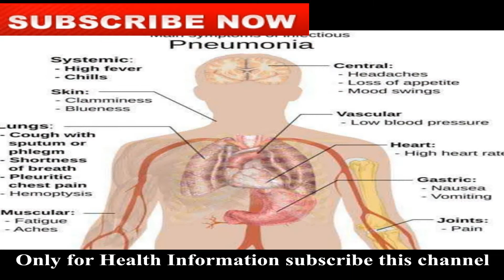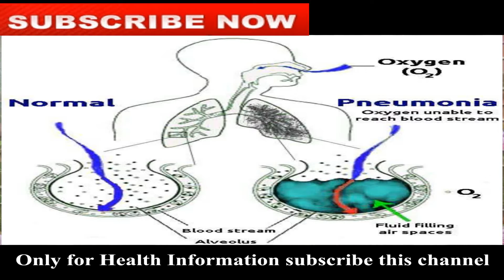🔥Pneumonia 🔥हो जाने पर क्या करे ! Pneumonia ki Medicine!! Pneumonia ka treatment in Hindi !!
Pneumonia ho Jane per Kya Kare,
pneumonia ki medicine,
 Pneumonia is an infectious diseases causes by different bacteria stapylococcus, diplococci, pneumococcus etc.
Pneumonia treatment in hindi,
Pneumonia ka ilaj kaise hota hai and investigation of pneumonia .
Pneumonia sign and symptoms .